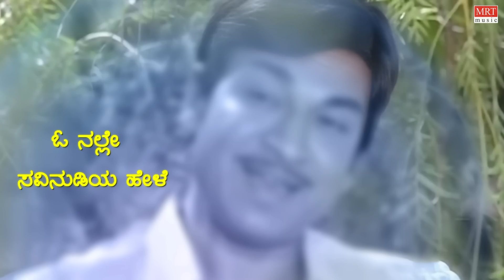O Nalle Savi Nudiya Lyrical Video | Dhruva Thare | Dr.Rajkumar, Geetha, Deepa | Kannada Old Hit Song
MRT Music Kannada presents "O Nalle Savi Nudiya" Lyrical Video Song from "Dhruva Thare" Old Kannada Movie. Starring Dr.Rajkumar, Geetha, Deepa, Sung by Dr.Rajkumar, Vani Jairam, Music By Upendra Kumar.

Movie: Dhruva Thare (ಧ್ರುವತಾರೆ)
Directed by: M. S. Rajashekar
Produced by: S. A. Govindraj, V. Bharathwaj
Artist Name: Dr.Rajkumar, Geetha, Deepa
Music Director: Upendra Kumar
Cinematography: B. C. Gowrishankar
Banner: Nirupama Art Combines

Song: O Nalle Savi Nudiya
Album/Movie: Dhruva Thare
Singer: Dr.Rajkumar, Vani Jairam
Lyricist: Chi Udayashankar
Music Label: MRT Music